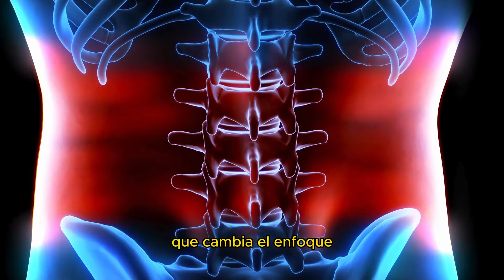🔥 3 Ejercicios con Mancuernas que NECESITAS para GANAR MÚSCULO en la Espalda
🎁👇 Ingresa a Nuestra Guía Fitness y Esculpe un CUERPO Soñado sin ir al Gimnasio

¡Transforma tu Espalda con Solo Tres Ejercicios de Mancuernas! 💪 ¿Cansado de complicados entrenamientos de espalda? ¡Con mancuernas y un banco es todo lo que necesitas para desarrollar una espalda fuerte y musculosa! Antes de sumergirnos en los ejercicios, comprendamos la anatomía de la espalda superior y sus funciones para maximizar tus resultados.

Anatomía Básica de la Espalda Superior:
Músculos Involucrados: Trapecios, romboides, músculos teres, infraespinosos y dorsales.
Funciones Principales: Retracción de la escápula, extensión y abducción del hombro.
Objetivo Estético: Lograr un aspecto "V" para una espalda ancha y musculosa.

Ejercicio 1: Remo con Mancuerna Inclinado
Este ejercicio activa de manera simétrica los músculos de la espalda, desde la parte superior hasta la inferior. Codos ligeramente separados a 45 grados, permitiendo que los omoplatos se proyecten para sentir el estiramiento entre las escápulas. Impulsa los codos más allá del torso para enfocarte en la extensión del hombro. Asegura una ejecución precisa para resultados óptimos.

Ejercicio 2: Remo Ancho con Mancuerna Apoyado en el Pecho
Óptimo para activar trapecios superior, medio e inferior. Permite retracción y proyección libre de los omoplatos. Mantén el torso paralelo al suelo para un estímulo efectivo. Puedes realizarlo en un banco inclinado o elevar un banco plano para una extensión completa de los brazos. La forma estricta es clave para el éxito.

Ejercicio 3: Remo Unilateral con Mancuerna
Centrado en la extensión del hombro, esencial para los dorsales. Inicia con la mancuerna frente a tu cabeza y tira diagonalmente hacia tu cadera en el mismo lado. Coloca el torso paralelo al suelo para un estímulo más efectivo. La ejecución precisa y la atención a la forma son cruciales.

Estos tres ejercicios se complementan para un desarrollo equilibrado de la espalda superior. No se trata solo de la cantidad de ejercicios, sino de cómo se ejecutan. 💪🔥

💥 Si quieres lograr un cuerpo sano y fuerte, no te pierdas los siguientes videos 💥

🔰 mejores ejercicios para espalda
🔰 ejercicios para espaldas con mancuernas
🔰 ejercicios para espalda baja
🔰 ejercicios de espalda con mancuernas
🔰 ejercicios para espalda
🔰 rutina de espalda
🔰 rutina de entrenamiento
🔰 ganar musculo desde casa
🔰 como ganar musculo en la espalda
🔰 ejercicios para ganar musculo
🔰 rutina con mancuernas para espalda
🔰 3 ejercicios de espalda con mancuernas
🔰 tipos de ejercicios para espalda con mancuernas
🔰 ejercicios para espalda con mancuernas principantes
🔰 MEJORES Ejercicios con Mancuernas ¡PARA ESPALDA!
🔰 11 Mejores Ejercicios De Espalda Para Conseguir Un Dorsal Ancho 🎯
🔰 La Mejor Rutina Para Espalda Jamás Creada (¡TRABAJA TODOS LOS MÚSCULOS!)
🔰 Rutina Eficaz y Rápida para tu Espalda con Mancuernas
🔰 5 ejercicios súper fáciles para tonificar tu espalda rápido
🔰 La Rutina PERFECTA de ESPALDA (Sets y Repeticiones Incluidas)
🔰 Ejercicios para ESPALDA Clasificados ¡MEJOR A PEOR!
🔰 RUTINA DE ESPALDA - imposible fallar! (Martes) gym topz
🔰 La RUTINA DE ESPALDA 100 ¡La Más Efectiva!